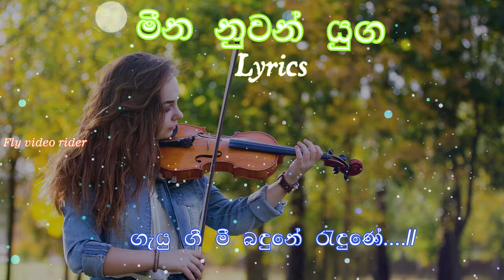Meena Nuwan Yuga මීන නුවන් යුග | Lyrics Songs | Fly video rider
Cover     -     Raween Kanishka
Artist     -     Senanayaka Weraliyadda
Lyrics     -     Kapila Kumara Kalinga
Melody  -     Senanayaka Weraliyadda

Lyrics

මීන නුවන් යුග කඳුළු සදාගෙන
දුරු කතරේ තනි වූ යුවතී
නිදි නැති රෑ සුසුමන් පවනේ
ගැයු ගී මී බඳුනේ රැඳුණේ

බාලේ ඉඳන් පෙම් සිතුවම් ඇඳි

අද වෙන් වී නුඹ හිම පියසේ
කාල වලා නැග එන්නා නබෝ ගැබ
බොඳ වී යයි මුදු වදන් මෙදා

සීත රටේ තනි මලට ලොබින්

ඈත ඉඳන් ආ බමරින්දූ
දෑසේ වෙළී සැඟවෙන්න වගෙයි අද